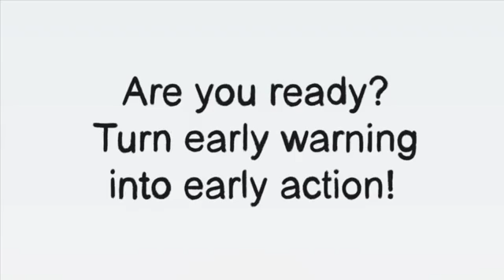The pacific adventures of the climate crab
The Pacific Adventures of the Climate Crab aims to raise awareness of the science and impacts of El Niño and La Niña and encourage Pacific Islanders to take early action in preparing for these extreme events.